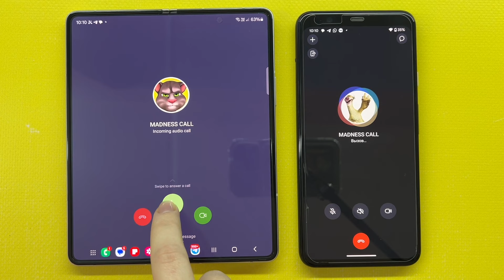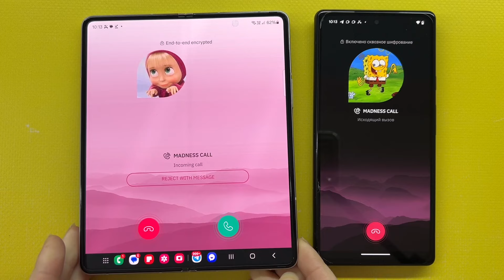Incoming Call Samsung Galaxy Z Fold/ TamTam / TeleGuard / Telegram / Fake WhatsApp